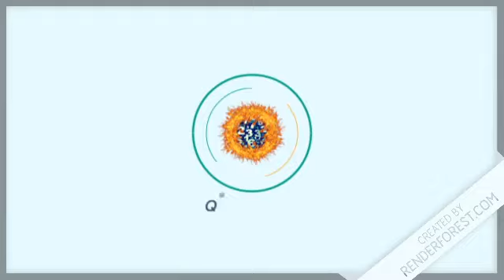Loteria Quiniela Real Resultado de hoy 01 de Marzo del 2020